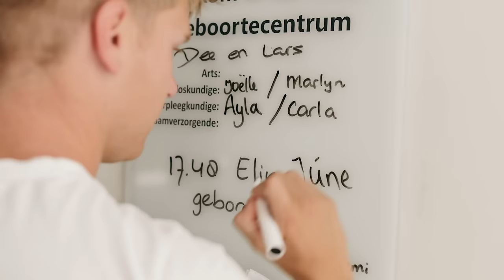De geboorte van Elin 🤍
De meest bijzondere video die ik ooit voor je heb mogen maken, de geboorte van onze lieve dochter Elin. Ik vertel je alles over de bevalling, haar naam en over de kraamweek. We zitten nog steeds op een mega roze wolk en ik ben zó onwijs gelukkig!